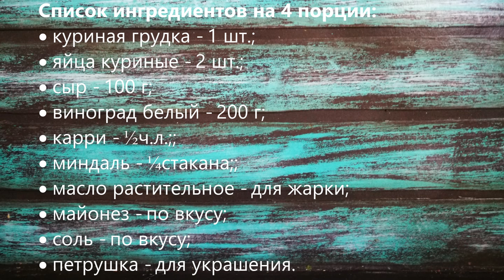Время готовить легендарную Тиффани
Очень очень очень необычный рецепт ожидает вас сейчас на нашей кухне Priprava_Club. Сегодня мы готовим салат Тиффани с виноградом, курицей и сыром.

Список ингредиентов на 4 порции:
• виноград белый - 200 г;
• карри - ½ ч.л.;
• миндаль - ¼ стакана;
• петрушка - для украшения.

Все ролики вы можете увидеть по хештегу